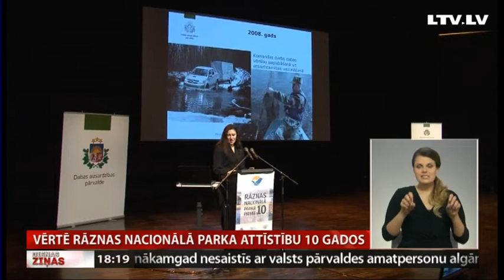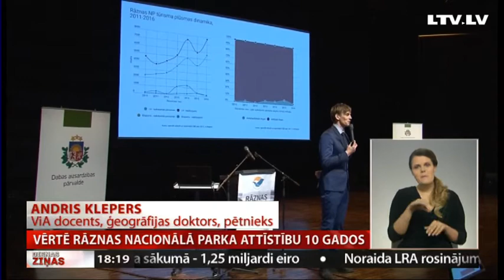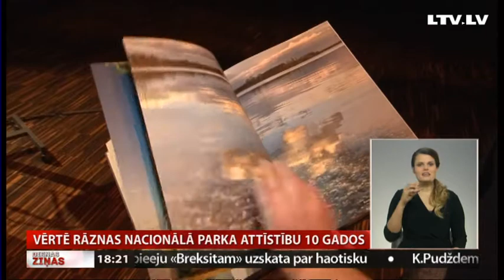Vērtē Rāznas Nacionālā parka attīstību 10 gados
Desmit gadu jubileju svin jaunākais dabas parks Latvijā – Rāznas Nacionālais parks.  Lai izvērtētu tā attīstību un veiktos uzlabojumus dabas teritorijas apsaimniekošanā, kā arī biotopu, augu, dzīvnieku un putnu sugu aizsardzībā, speciālisti šodien tikās konferencē. Rāznas Nacionālais parks ir vienīgais Latgalē, un tik plaša mēroga konference tam veltīta pirmo reizi. Dienas gaitā atklāta arī Rāznas Nacionālā parka svētkiem veltīta grāmata. Plašāk – Latgales reģionālā TV.